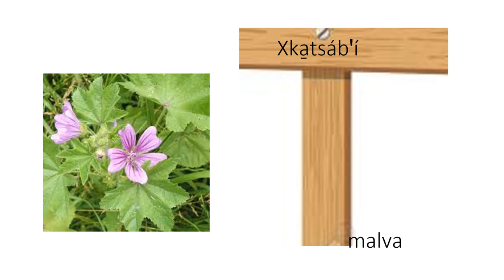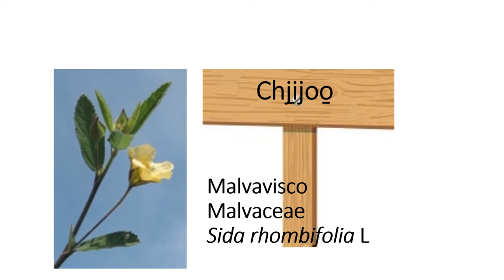PLANTAS MEDICINALES SUSCRIBETE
Escritos de nombres e imágenes de plantas medicinales en Elox. Oax.